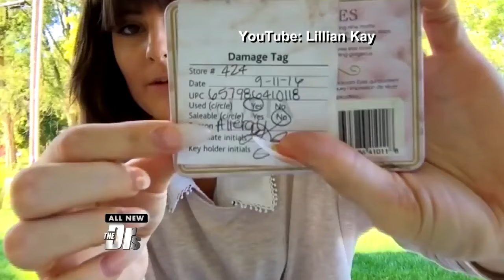Dumpster Diving for Beauty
When it comes to high-end products, would you jump into a dumpster for brands like Chanel, Prada or Gucci? Some beauty vloggers are taking the plunge.